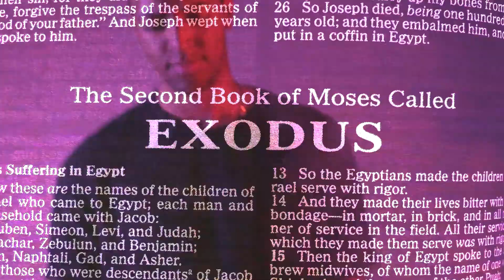Starting Point | Week 6